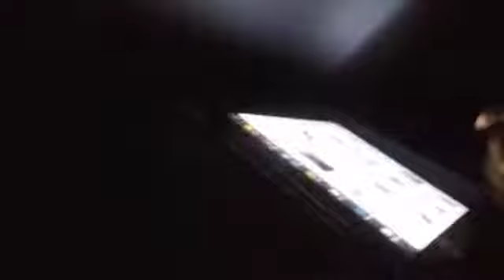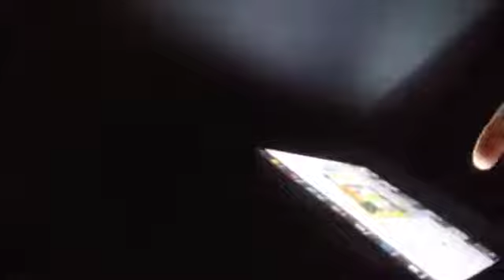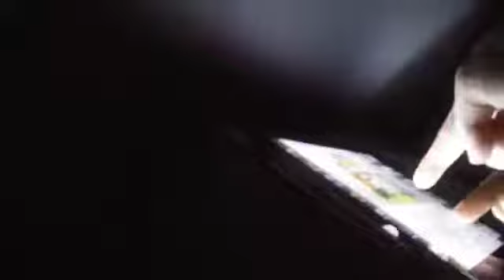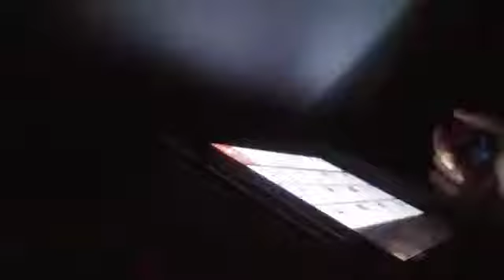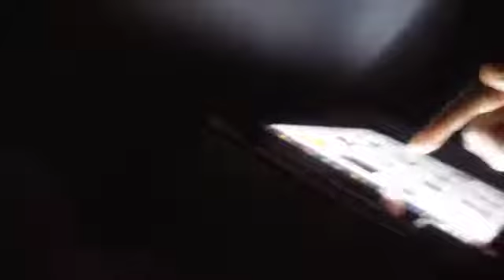Using Dynavox Compass to express feelings & have a conversation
This is Elisha using Dynavox Compass to express his feelings and have a conversation